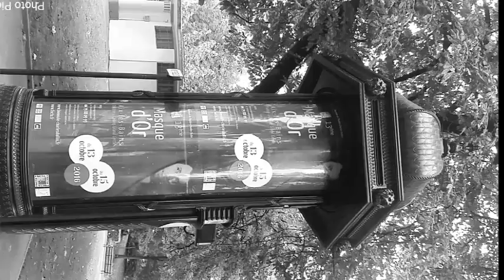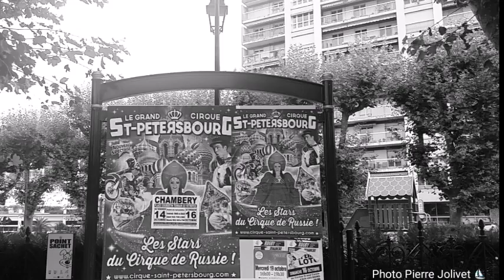Aix-les-Bains en noir et blanc le 11 octobre 2016 par Pierre et Claudette Jolivet